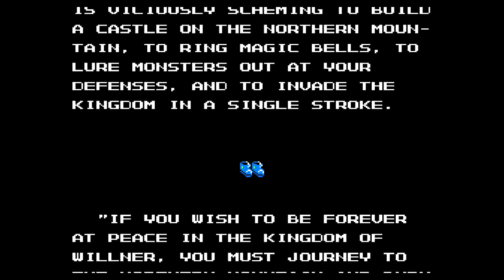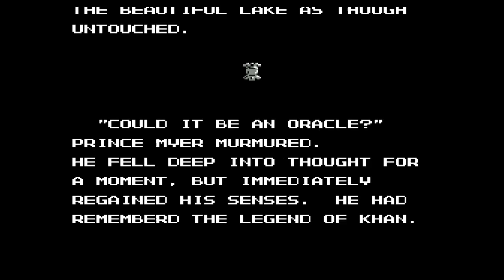魔鐘 Deadly Towers - 2023年1月19日のプレイ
昔遊んだ記憶があります。超懐かしい。
I remember playing it a long time ago. Super nostalgic.
Audiostock›ピアノ曲販売中！